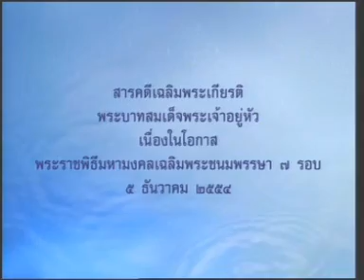9MAY11 THAILAND ; 4of4 ; Breaking News at Noon ; Thai PBS